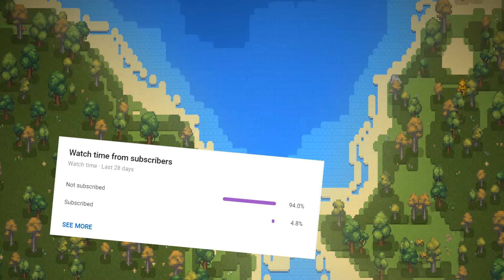New End Screen Time-lapse (500 SUB SPECIAL)